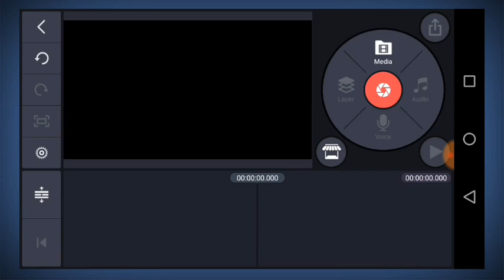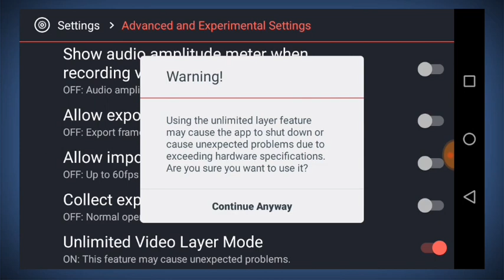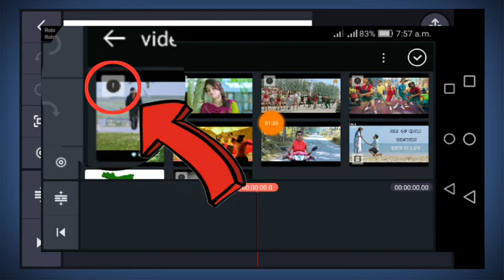Kinemaster এই সমস্যা ৩০ সেকেন্ডে সমাধান | Two Point Tech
kinemaster
kinemaster tutorial
kinemaster edit
kinemaster slow motion
kinemaster pro app download link bangla
kinemaster pro editng
kinemaster pro tutorial
kinemaster pro mod apk 2020 mediafire 4k
kinemaster pro ios no watermark

ও সবাইকে জানিয়ে দিতে Facebook Share করুন